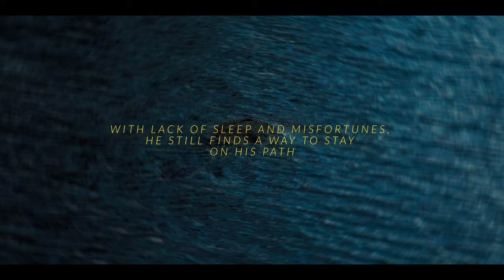Malik Royalty - Insomnia (Official Music Video)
Official Video for "Insomnia" By Malik Royalty